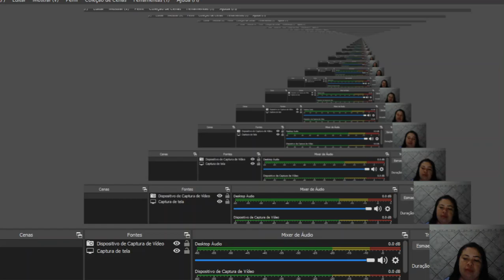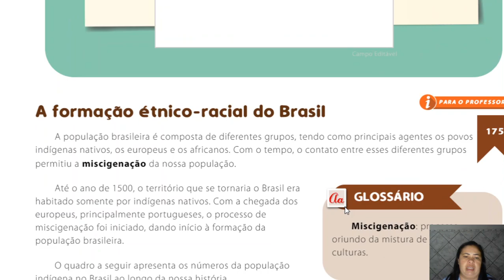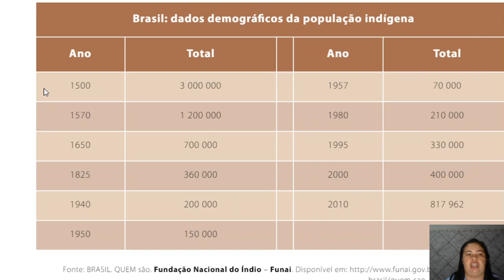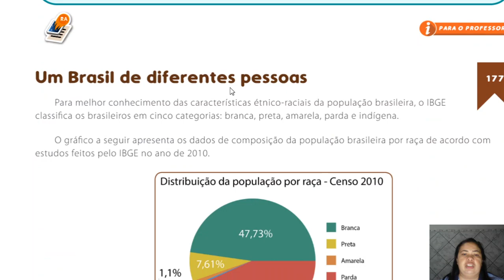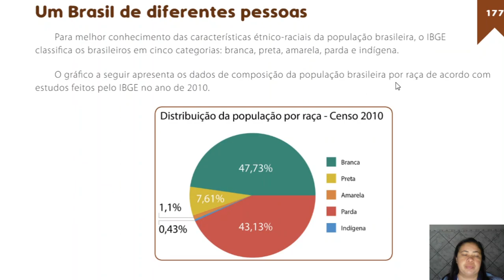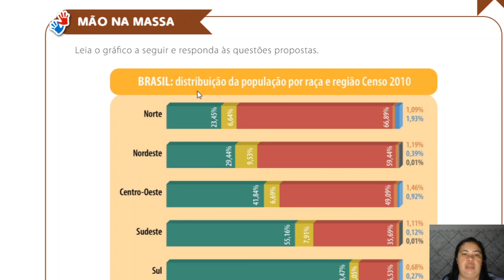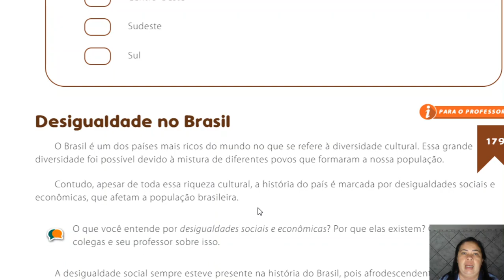Aula 16 - Geografia 5° ano - 18/08/20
Professora: Josilene